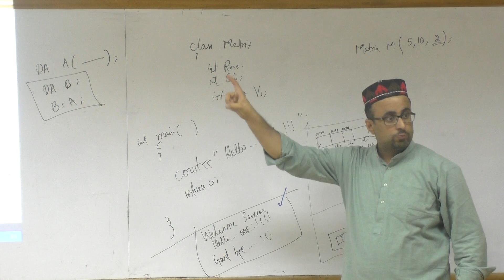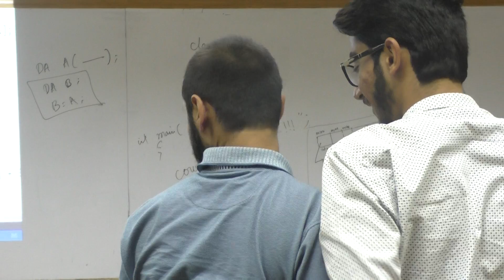OOP L05 P03 Quiz